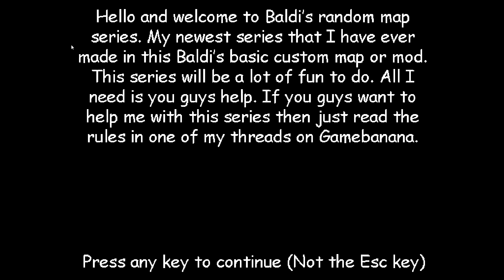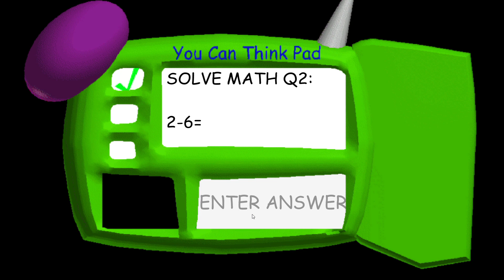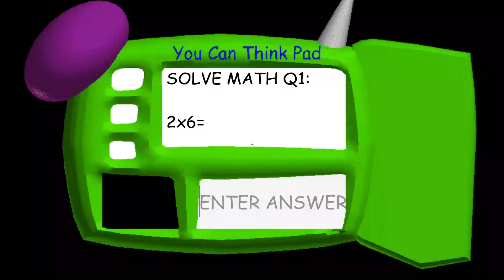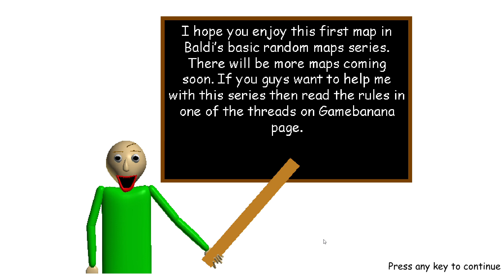Baldi's Basics Random Map Series.